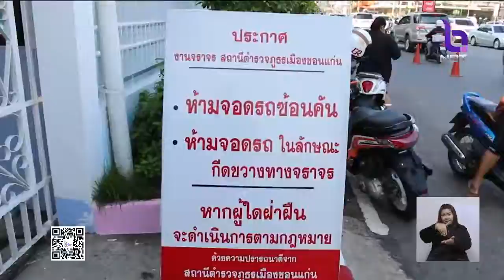ตั้งใจเรียนนะ เปิดเทอมวันแรก โรงเรียนทั่วประเทศ เน้นย้ำจัดระเบียบจราจรรอบพื้นที่ ดูแลความปลอดภัย